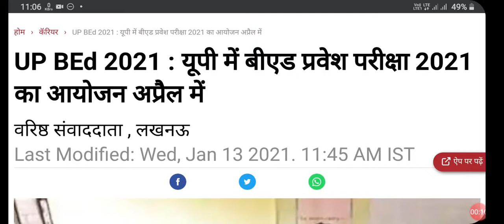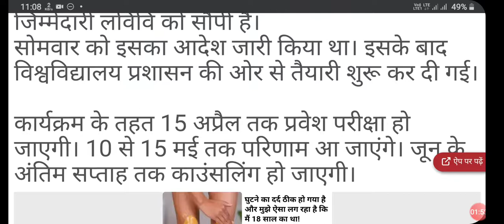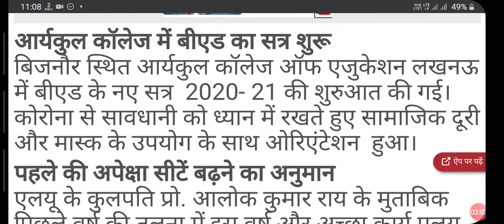up b.ed entrance exam preparation 2021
up b.ed form 2021,
up b.ed jee 2021,
up b.ed jee exam date,
up b.ed ki taiyari kaise kare,
up b.ed kya hota hai,
up b.ed latest news,
up b.ed latest news today,
up b.ed latest update,
up b.ed lucknow university,
up b.ed latest,
up b.ed latest news today target post
up bed college allotment,
up bed 2020,
up bed scholarship form kaise bhare,
up bed latest news,
up bed allotment,
up bed admission 2020,
up bed allotment 2020,
up bed admission documents,
up bed allotment letter,
up bed admission process,
up bed aided college fees,
up bed allotment result,
a wake up call bednar,
up bed by exampur,
up bed best book,
up bed best government college,
up bed books in hindi,
up bed books,
up bed biology,
up bed books in english,
up bed counselling process,
up bed counselling documents,
up bed college list 2020,
up bed documents,
up bed documents required,
up bed direct admission last date,
up bed dear guruji,
up bed design,
up bed direct admission scholarship,
up bed exampur,
up bed entrance exam 2021 preparation exampur,
up bed first year syllabus,
up bed fees,
up bed fee refund,
up bed first year classes,
up bed form 2021,
up bed fee payment,
up bed first year syllabus 2019-21,
up bed first year exam date 2020,
up bed government college list,
up bed government college fees,
up bed govt college list,
up bed gk,
up bed government college list 2020,
up bed government college fees 2020,
up bed govt college fees,
up bed gk exampur,
up bed g.k,
up bed hindi,
up bed hindi class,
up bed history,
up bed helpline number,
up bed hindi practice set,
up bed hindi syllabus,
up bed health certificate,
up bed hindi marathon class,
up bed important documents,
up bed interest exam 2021,
up bed interest exam,
up bed information,
up bed income certificate,
up bed interest exam 2020,
up bed ist year syllabus,
up bed entrance,
up bed jee 2020,
up bed jee,
up bed jee 2020 preparation,
up bed jee counselling,
up bed jee 2021,
up bed jee 2020 counselling,
up bed jee question paper 2020,
up bed joint entrance examination 2020,
up bed ki counselling kaise hoti hai,
up bed ka syllabus,
up bed ka scholarship form kaise bhare,
up bed ki counselling kab hogi,
up bed ki counselling,
up bed ka form kab niklega 2021,
up bed ki cut off 2020,
up bed ka syllabus 2020,
up bed latest news 2020 today,
up bed live class,
up bed last date,
up bed lucknow university,
up bed me direct admission kaise le,
up bed me scholarship kitna aata hai,
up bed math,
up bed merit list 2020,
up bed mein,
up bed model paper 2020,
up bed maths syllabus,
up bed medical certificate,
up bed news,
up bed new update,
up bed news today,
up bed new counselling date,
up bed news 2020,
up bed notification,
up bed notification 2020,
up bed new update today,
up bed online counselling 2020,
up bed online classes,
up bed online,
up bed online counselling process,
up bed online counselling 2020 kaise kare,
up bed online counselling kaise karen,
up bed pool counselling,
up bed pool counselling 2020,
up bed paper 2020,
up bed preparation,
up bed previous year paper,
up bed private college fees,
up bed preparation 2021,
up bed private college fees 2020,
up bed question paper 2020,
up bed question paper,
up bed question paper 2019,
up bed question,
up bed qualification,
up bed qualification 2020,
up bed question answer key 2020,
up bed question paper 2020 download,
up bed result 2020,
up bed registration,
up bed reasoning classes,
up bed renewal scholarship form,
up bed result 2019,
up bed result kaise dekhe,
up bed result 2020 cut off,
up bed registration kaise kare,
up bed scholarship 2020 last date,
up bed seat allotment,
up bed scholarship latest news,
up bed today news,
up bed topper 2020,
up bed teaching,
up bed tet syllabus,
up bed teacher vacancy latest news,
up bed today update,
up bed third semester syllabus,
up bed teaching aptitude,
up bed update,
up bed update news,
up bed uin,
up bed update today,
up bed uin number,
up bed update 2020,
up bed user id and password,
up bed uin registration,
up bed vs btc,
up bed vacant seat,
up bed varanasi college,
up bed vacancy 2020,
up bed vinay sir,
up bed vivek sir,
up bed vigyan varg,
up bed visuals,
up bed web registration,
up bed web registration 2020,
up